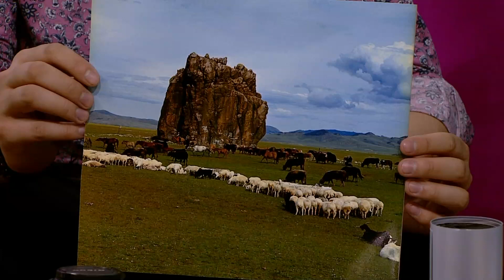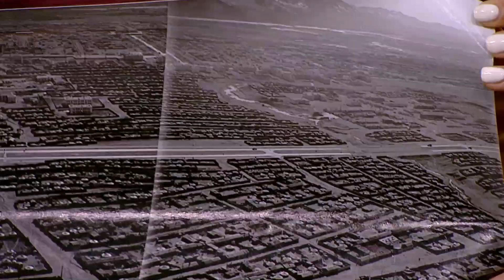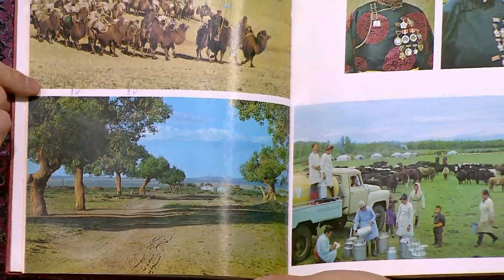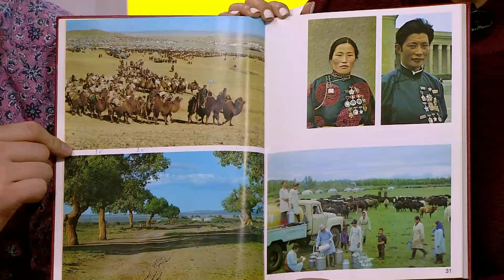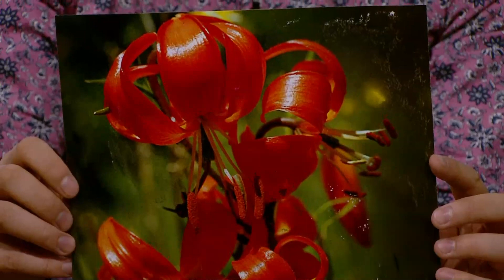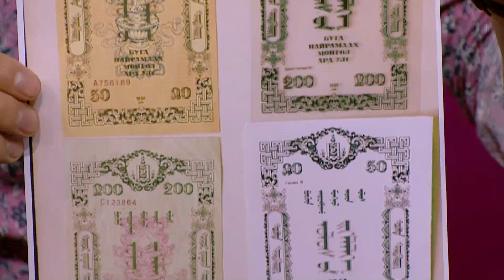ӨНӨӨ ӨГЛӨӨ - Гэрэл зурагчин Ж. Даваасамбуу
Өдгөө 91 насны босгыг алхаж яваа Ж.Даваасамбуу нь гэрэл зурагтай хувь заяагаа холбоод 72 жил болжээ. Монголын улаан номонд орсон нэн ховордсон ургамал амьтдын бүхий л зураг нь түүний бүтээл төдийгүй цөөнгүй зураг нь марк, ил захидал болон хэвлэгдэж олонд хүрсэн байдаг. Мөн тэрээр Монголын хамгийн анхны өнгөт гэрэл зургийг хальсанд буулгаж байжээ.